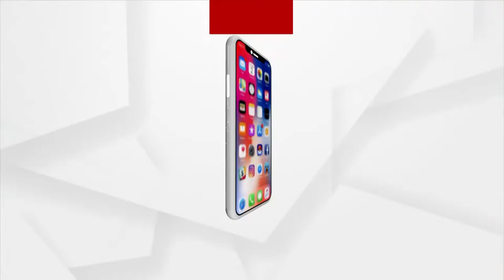ଆୟୁଷ୍ମାନ୍ ଫାଉଣ୍ଡେସନ ତରଫରୁ ଶୁଖିଲା ଖାଦ୍ୟ ବଣ୍ଟନ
ଓଡ଼ିଆ ସାମାଜିକ ସଂଗଠନ ଆୟୁଷ୍ମାନ୍ ଫାଉଣ୍ଡେସନ ତରଫରୁ ୟାଶ୍ ବାତ୍ୟାରେ ପ୍ରଭାବିତ ଖଇରା ବ୍ଳକ, ବାଲେଶ୍ଵର ଅଧିନସ୍ଥ ଶୁଣ୍ଡିରା ପଞ୍ଚାୟତ ଅଣ୍ଡେଲୋ ଗାଁର ହରିଜନ ସାହିରେ ୧୦୦ରୁ ଉର୍ଦ୍ଧ୍ବ ବାତ୍ୟା ପ୍ରପୀଡ଼ିତ ଅସହାୟ ପରିବାର ବର୍ଗକୁ ଶୁଖିଲା ଖାଦ୍ୟ ଆଦି ବଣ୍ଟନ କରାଯାଇଛି ।